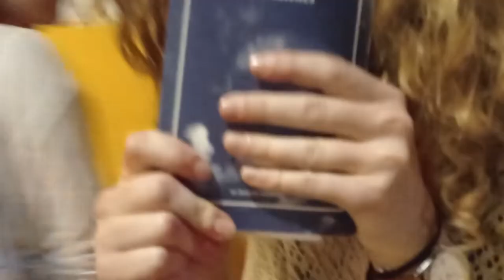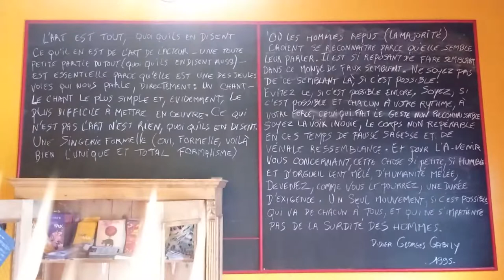NOUS QUI HABITONS LE TEMPS - DOCUMENTAIRE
Voici un documentaire improvisé sur notre résidence au studio 24 pendant la semaine du 20 au 24 Juin 2022.

Ici nous avons joué, pleuré, ri, crié, créé, vécu, habité le lieu et le temps. Nous avons vécu des moments humainement intense qui resteront gravés à vie dans nos têtes.

Pour tous ces moments hors du TEMPS : MERCI.

C'était beau.

Merci à Jeanne, Maxime, Léa, Judikaël, Quentin, Manon, Lucile, Mathilde, Aubéri.

NOUS QUI HABITONS LE TEMPS

Par les étudiantes et étudiants de la Classe Préparatoire aux Ecoles Supérieures de théâtre du conservatoire de Caen :

Lucile BICHON
Jeanne BOURRIANNE GOMME
Quentin FLEURY
Judikaël GOATER
Maxime GUICHETEAU
Bastien HUET
Léa LAUNAY
Manon LUCAS
Aubéri SANSON
Mathilde SOULIE-LE QUANG

Conception et coordination : Virginie Lacroix
Assistée de : Delphine Biard
Lumière : Olivier Allemagne

Merci à Gilles Masson et à la compagnie Hybride.

Musiques :
I got you de James Brown
Clair de lune de Debussy
Oblivion de Astor Piazzola
Don't think twice it's all right de Bob Dylan
Poulailler Song de Souchon
Maxime le Forestier - San Francisco

Un groupe de jeunes gens se réunit une nuit de pleine lune en forêt pour se ressourcer et mettre au point une stratégie afin de faire bouger les choses, les gens, penser le monde, se poser des questions: communiquer une déclaration…préparer une action…résoudre leurs conflits internes…rêver une communauté? Vivre intensément cette longue nuit de paroles, de musiques, d’engueulades, de danses, d’amour.

"Pourquoi des poètes du temps de la pauvreté, et pourquoi des artistes encore du temps de la guerre et de la haine, et pourquoi toujours le théâtre les jours de la douleur, malgré tout, et quel rôle encore au texte, à la réflexion, au questionnement sans fin et quel droit à la parole, si fragile, et mal assurée les jours de la destruction?
Et pourquoi prétendre jouer, ce mot, jouer, jouer et résister au travail, et bien plus qu'au travail, là encore, résister au discours sur le travail, tout ce discours épuisant du travail toujours, de la production, de la fabrication, de la construction efficace et comment, de quel droit, et sans autorité, résister à ce discours encore, si envahissant, et si autoritaire et qui ne laisse rien d'autre, et qui noie tout, ce discours sur l'absence de travail, aussi, sur sa négation, et sur la culpabilité quelle crée et qu'elle doit créer au risque, si grave, toujours, soudain, de la révolte de l'abandon ? De quel droit encore oser venir inventer quelque luxe et vouloir le partager, et laisser quelque place au beau, à l'inutile, à l'incertain ? Comment oser prétendre à la fragilité face à l'ordre, d'où qu'il vienne,  - 1995

Merci à Virginie Lacroix pour toutes ces années de formation magnifique.